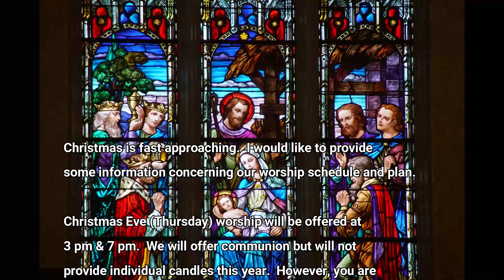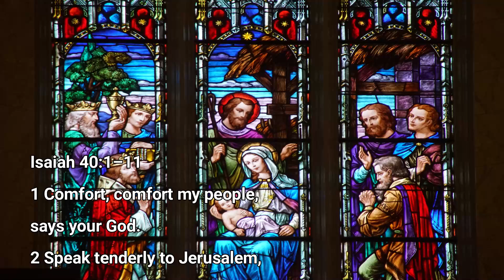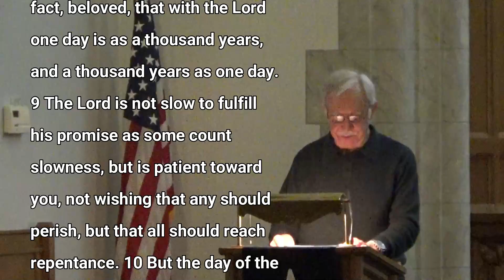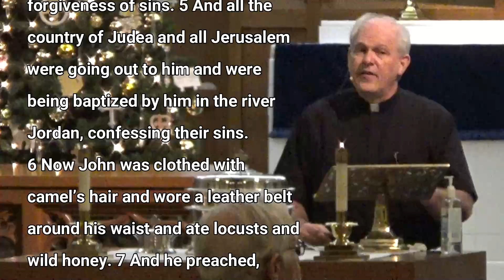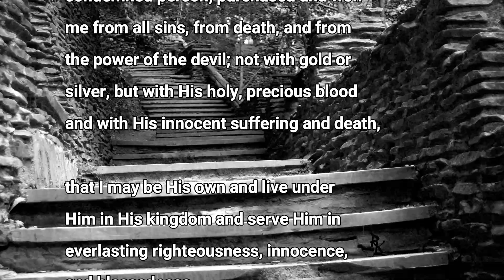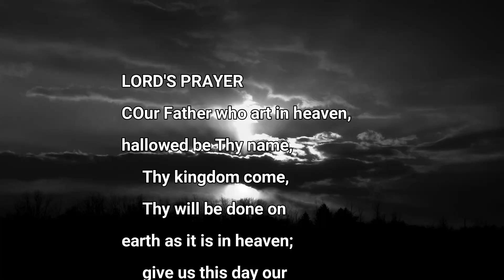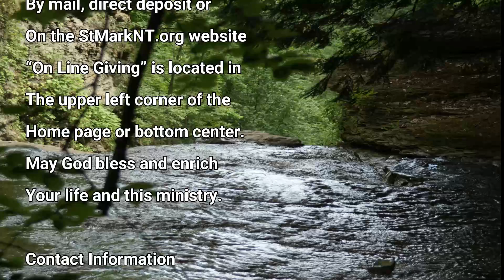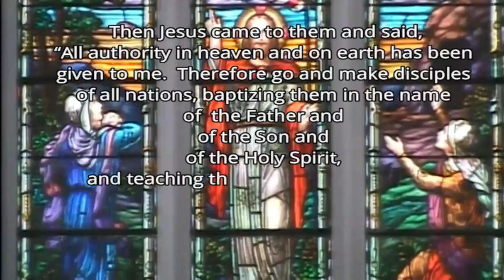December 6, 2020 Service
Comfort For God's People